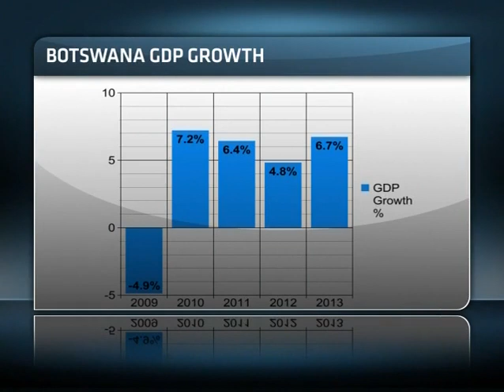Invest Africa Episode 29: Botswana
Experts explore the challenges and opportunities associated with investing in Botswana.